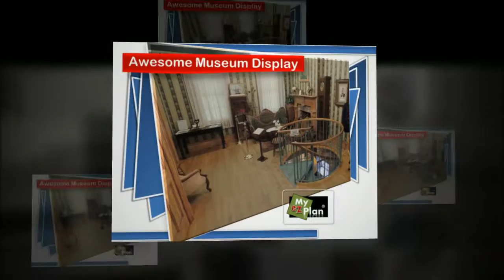St. Augustine - Lighthouse and Museum - Web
Do you want to save some money?